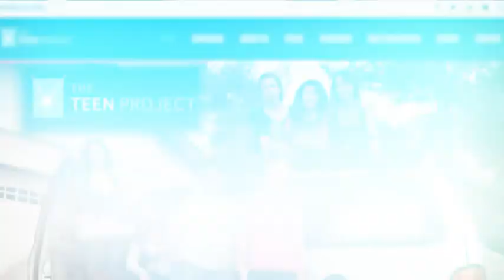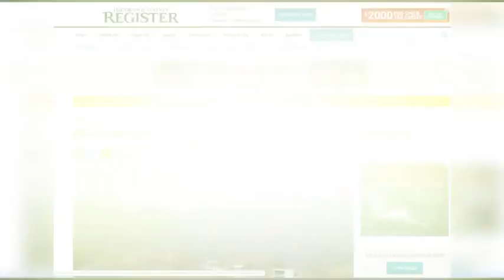Fox News - The Teen Project new site for Human Trafficking in OC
The latest project, now bringing the organization to 126 beds.  The Teen Project founded by a foster youth has free drug detox, residential treatment and transitional homes for young women who are homeless, incarcerated, addicted and trafficked throughout LA and OC.